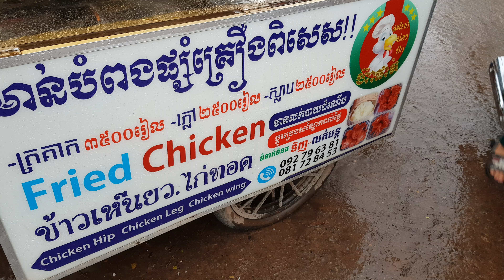Fried chicken cambodia street food